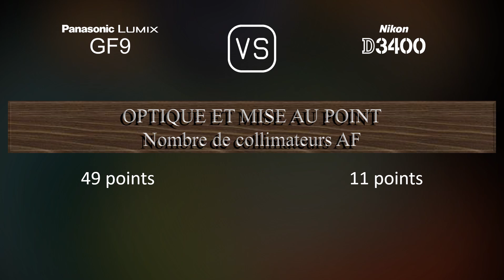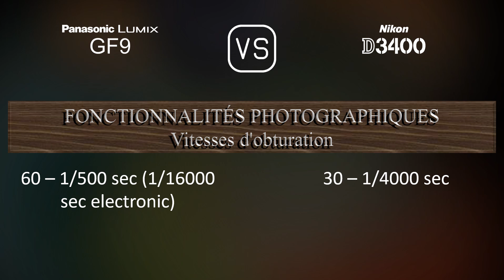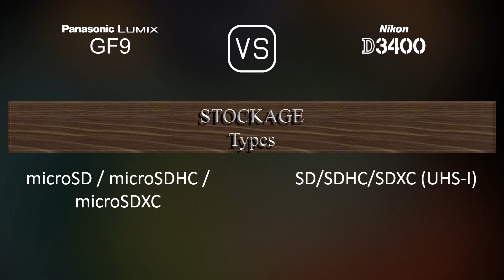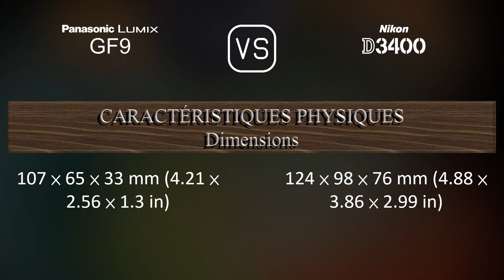Panasonic Lumix GF9 vs. Nikon D3400: Une Comparaison de Caractéristiques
Cette vidéo fournit un aperçu des fonctionnalités du Panasonic Lumix GF9 et du Nikon D3400 dans une comparaison de caractéristiques (comparison of specifications).

00:25 LANCEMENT
00:33 BOÎTIER
00:40 CAPTEUR D'IMAGE
01:01 IMAGE
01:16 OPTIQUE ET MISE AU POINT
01:41 ÉCRAN
01:58 VISEUR
02:09 FONCTIONNALITÉS PHOTOGRAPHIQUES
03:03 FONCTIONNALITÉS VIDÉOGRAPHIQUES
03:17 STOCKAGE
03:20 CONNECTIVITÉ
03:45 CARACTÉRISTIQUES PHYSIQUES
04:03 AUTRES CARACTÉRISTIQUES